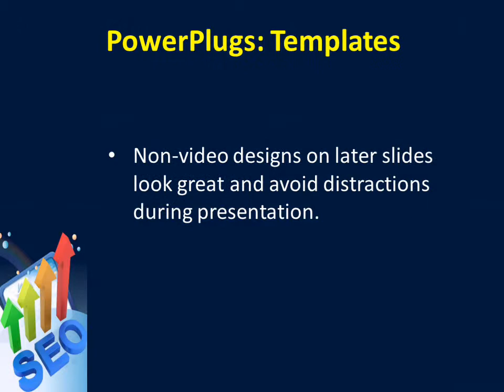SeoArrows_co_06 CrystalGraphics.com PowerPoint Video Enhanced Templates